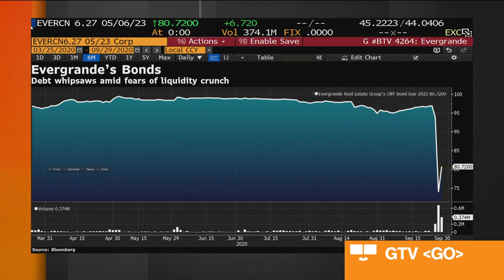China Evergrande Has Options to Avert Cash Crunch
Sep.28 -- There have been some concerns about China Evergrande Group’s mounting debt and potential default, but the company actually has a series of funding options that could help it avoid a cash crunch. Bloomberg’s Rebecca Choong Wilkins reports on “Bloomberg Markets: China Open.”